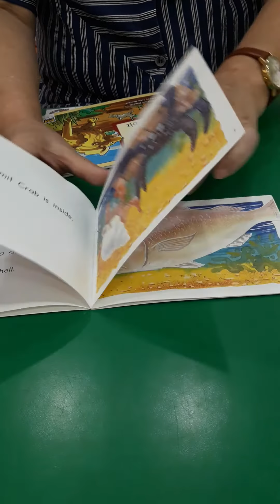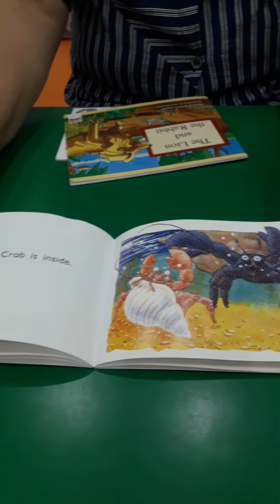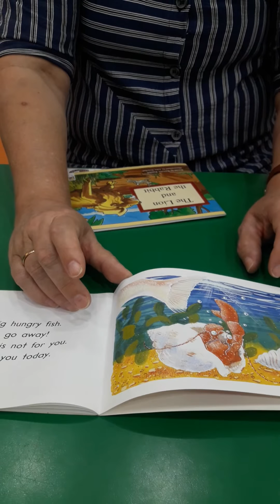Reading and retelling a PM Level 7 book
Teacher demonstrates how to sound out words, retell the story and identify the problem and solution in the story.